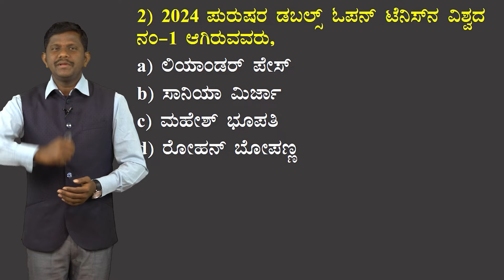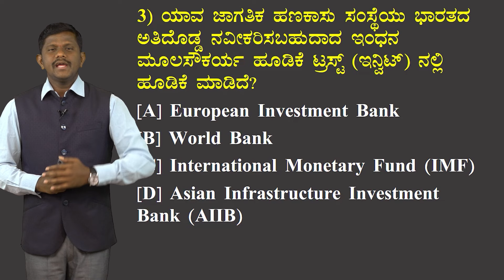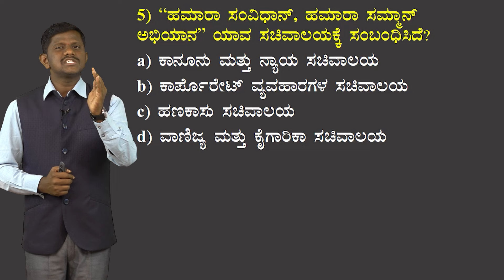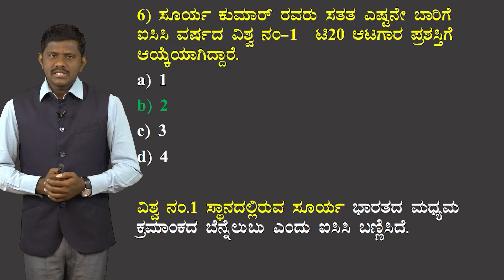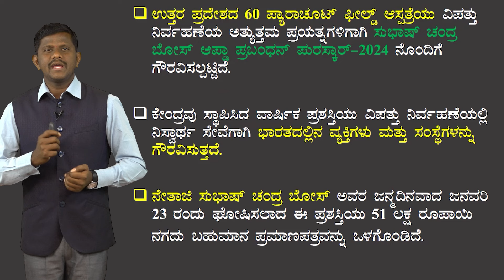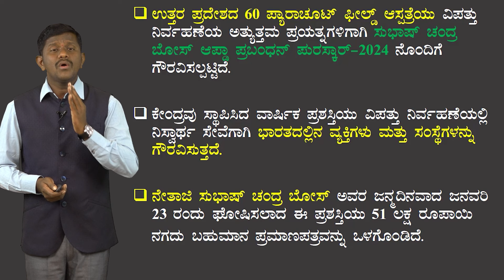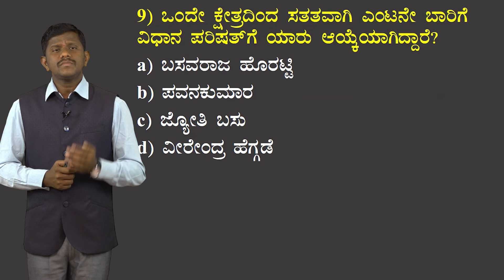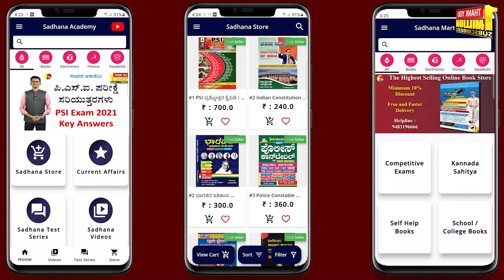ನಿತ್ಯದ ಪ್ರಚಲಿತ ಘಟನೆಗಳು | Jan 29 Current Affairs | Vijaykumar |@SadhanaSchool@SadhanaAcademy